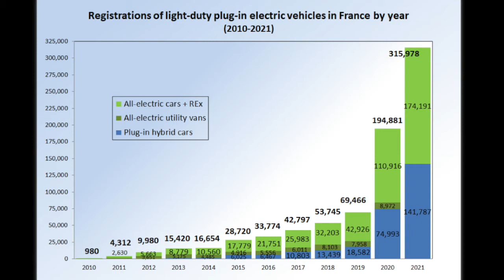The Electric Car Market 2021 & How to shut up and EV bore!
A review of the electric car market in France, how many were sold, what the split was between BEV and PHEV. How the market has grown since 2010. What percentage of cars on French roads are EVs. My forecast for 2022 and how to shut up an EV bore.